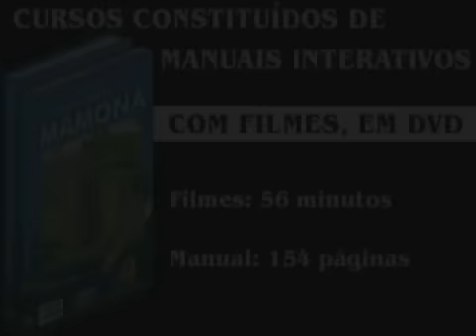Curso Cultivo e Processamento da Mamona - Cursos CPT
Aprenda os segredos do cultivo da mamona e como é feita a extração do óleo que pode substituir o diesel e seus derivados (diesel verde). Prog. do curso: aspectos botânicos da planta; escolha da variedade; clima e solo; escolha da área de plantio; preparo do solo; calagem e adubação; plantio; controle de plantas daninhas; pragas e seu controle; doenças e seu controle; colheita; secagem, beneficiamento e armazenamento.